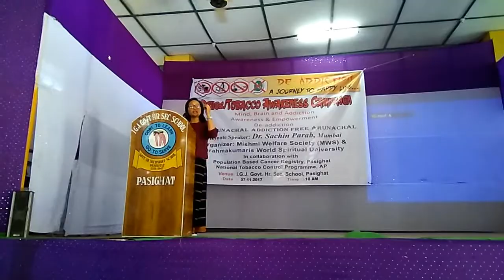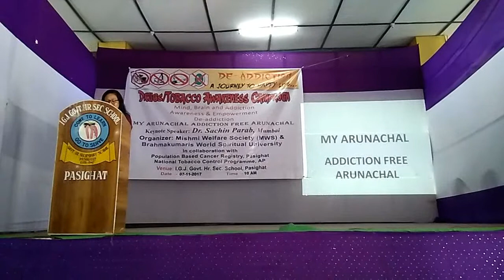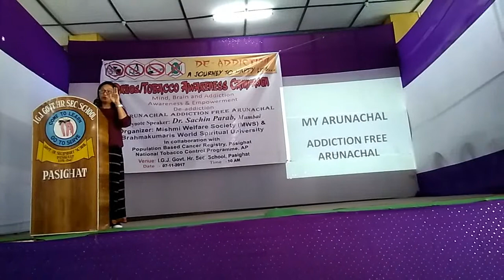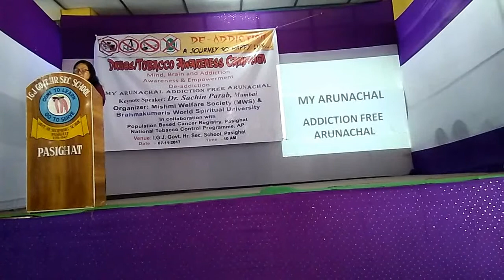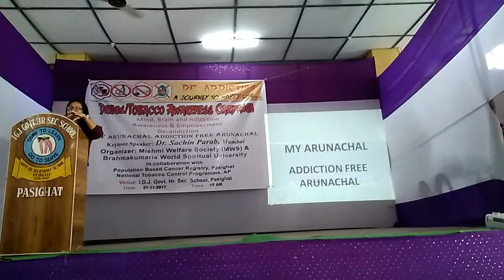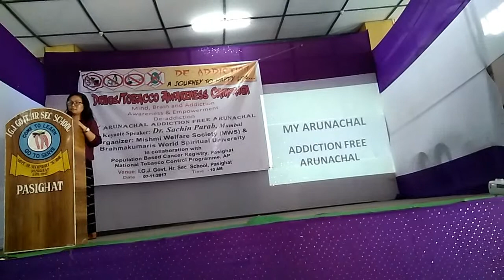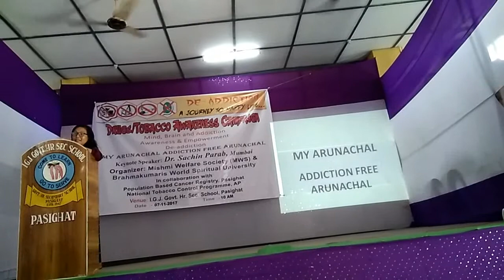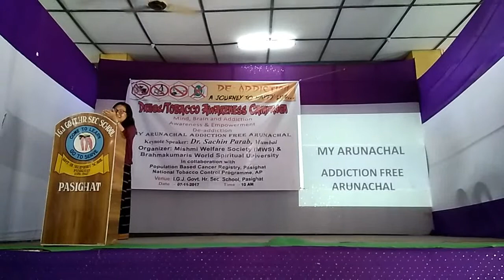Speech of Joya Tasung Moyong GS WASE Pasighat, Arunachal Pradesh (India)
This is very impressive and inspiring lecture of Mrs. Joya Tasung Moyong of Women Against Social Evils (WASE) East Siang, Pasighat. Please hear her and forward to spread message against drugs. She gave this lecture on the occasion of Drugs/Tobacco campaign organized by Mishmi Welfare Society in collaboration with Brahmakumaris World Spiritual University, Population Based Cancer Registry and Tobacco Control Programme on 7th November’2017 at Pasighat.